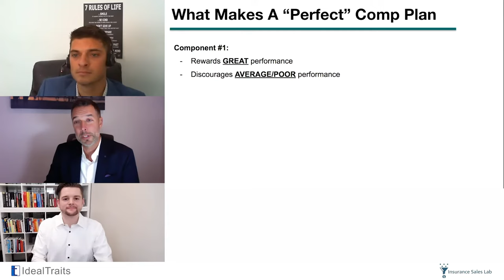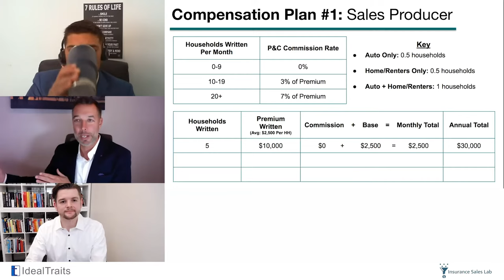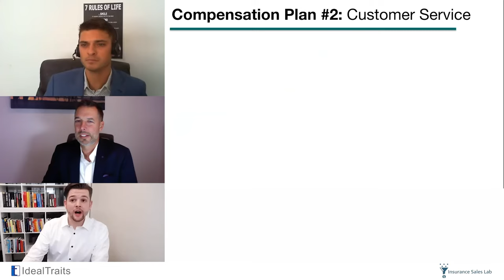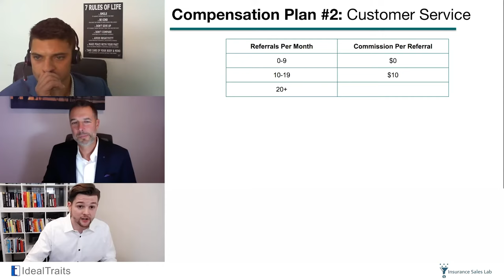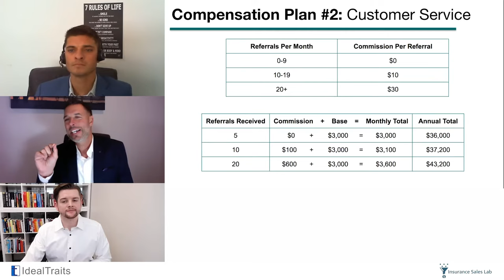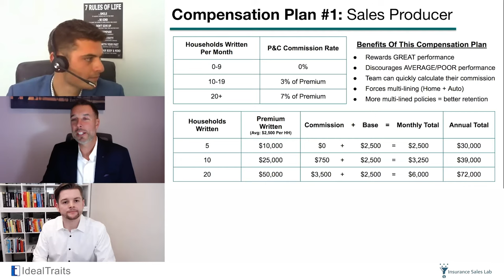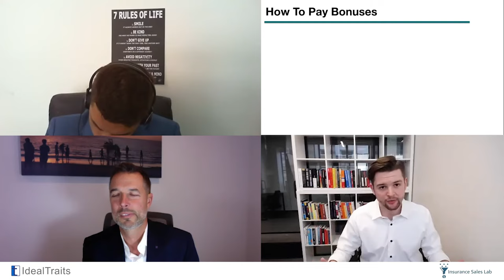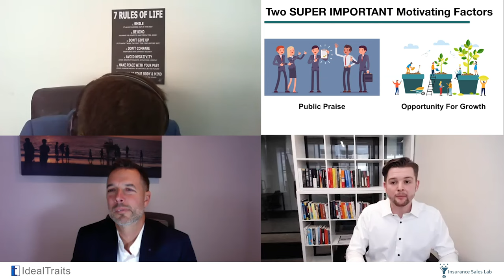How Top-Producing Insurance Agents Pay Their Staff (COMPENSATION & BONUS PLAN TUTORIAL)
I recently had a conversation with an insurance agent who built a 20 million dollar book of business (from scratch)

And we went over a COMPENSATION & BONUS PLAN that top producing agents use to pay their team members.

In that Zoom call we covered: ⠀

✅  How to pay your SALES PRODUCERS⠀

✅  How to pay your SERVICE TEAM & OFFICE MANAGER⠀

✅  How to structure an effective BONUS PLAN⠀

Downloadable PDF: You can see that conversation and download the compensation plan in a PDF format

IdealTraits: If you want IdealTraits to help you find your next great team member, you can get in touch with IdealTraits

Sales Script Demo: And to see the sales script that that insurance agents use to write 100-300 policies a month, you can see that script

Vlad Cherchenko
Founder of InsuranceSalesLab.com